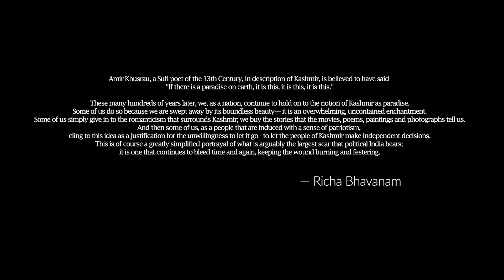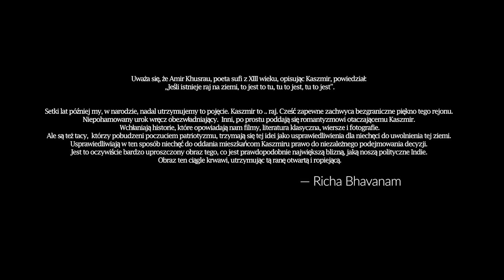What is the Word for Silence? - Richa Bhavanam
"Uważa się, że Amir Khusrau, poeta sufi z XIII wieku, opisując Kaszmir, powiedział: „Jeśli istnieje raj na
ziemi, to jest to tu, tu to jest, tu to jest”.
Setki lat później my, w narodzie, nadal utrzymujemy to pojęcie. Kaszmir to .. raj. Cześć zapewne
zachwyca bezgraniczne piękno tego rejonu. Niepohamowany urok wręcz obezwładniający.
Inni, po prostu poddają się romantyzmowi otaczającemu Kaszmir. Wchłaniają historie, które
opowiadają nam filmy, literatura klasyczna, wiersze i fotografie.
Ale są też tacy,  którzy pobudzeni poczuciem patriotyzmu, trzymają się tej idei jako
usprawiedliwienia dla niechęci do uwolnienia tej ziemi. Usprawiedliwiają w ten sposób niechęć do
oddania mieszkańcom Kaszmiru prawo do niezależnego podejmowania decyzji.
Jest to oczywiście bardzo uproszczony obraz tego, co jest prawdopodobnie największą blizną, jaką
noszą polityczne Indie. Obraz ten ciągle krwawi, utrzymując tą ranę otwartą i ropiejącą.
Mam nadzieję, iż te fotografie mówią właśnie, o tym poczuciu ciszy. Tej niespokojnej i grzechoczącej
w zakamarkach domów. Ten stan obecnie narasta. Cisza przed burzą. Bycie mieszkańcem tego
rejonu, wymaga obudowania się odpornością na ten cichy „niespokój”. Jest to kraina, do której
prawo rości sobie jeden kraj, ale ta ziemia serce ma innego. Ziemia, która marzy o azaadi /wolności/.

Tłum. Iwona Suszycka
Amir Khusrau, a Sufi poet of the 13th Century, in description of Kashmir, is believed to have said “If
there is a paradise on earth, it is this, it is this, it is this.”
These many hundreds of years later, we, as a nation, continue to hold on to the notion of Kashmir as
paradise.
Some of us do so because we are swept away by its boundless beauty— it is an overwhelming,
uncontained enchantment.
Some of us simply give in to the romanticism that surrounds Kashmir; we buy the stories that the
movies, poems, paintings and photographs tell us.
And then some of us, as a people that are induced with a sense of patriotism, cling to this idea as a
justification for the unwillingness to let it go¬- to let the people of Kashmir make independent
decisions.
This is of course a greatly simplified portrayal of what is arguably the largest scar that political India
bears; it is one that continues to bleed time and again, keeping the wound burning and festering.

In July - August 2019 when tens of thousands of additional troops of the Indian Armed Forces
entered Kashmir, and seven million Kashmiris were thrust into a communication-less clamp down, it

felt like the heralding of a new kind of darkness. One that wants to stifle the very being of this state
that we still want to believe is paradise, that we still want to believe is “ours”.

Although this particular event unfolded rather rapidly, the incessant violence that this region has
seen over the years is no secret.
When I visited Kashmir in 2014, the unrest was a quiet, lurking presence. Amidst the marvel of the
mountains, it was this eerie sense of silence that made the starkest impression.
Days were spent looking out of the window, watching and photographing moments of everyday life
in Kashmir as they whizzed past. Even on those days, sometimes more than on other days, the place
palpitated with a heavy discontentment, with something being amiss, as though life was elsewhere.
These photographs hope to speak of that sense of silence - uneasy, rattling, now only growing
louder. They also seek to find the resilience of life in Kashmir - a land that is claimed by one country
but seems to have the heart of another; a land that dreams of azaadi.